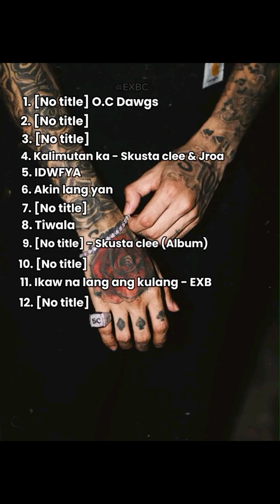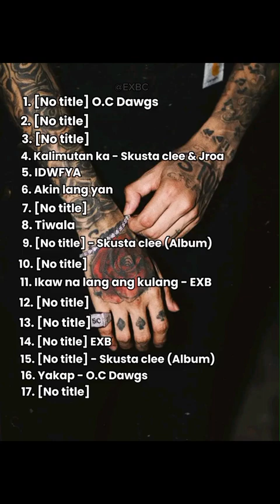Skusta Clee - ( Unrelease Track )